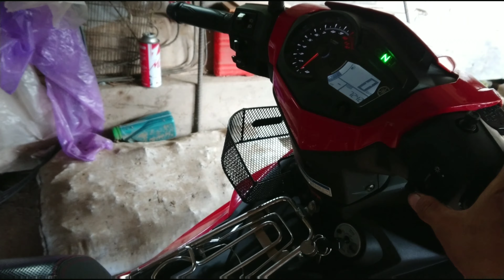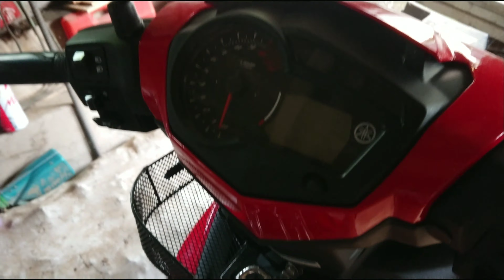Chế Ắc Quy pin 3S dùng thử cho xe máy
Mình chế dùng thử xem có chạy ổn không... Các bạn xem thôi chứ đừng cho vào xe nhé...